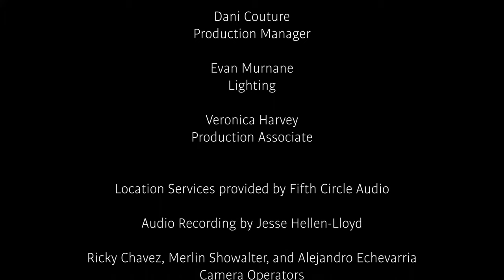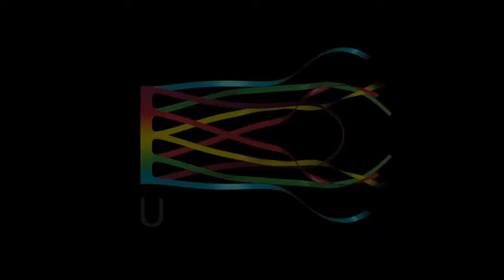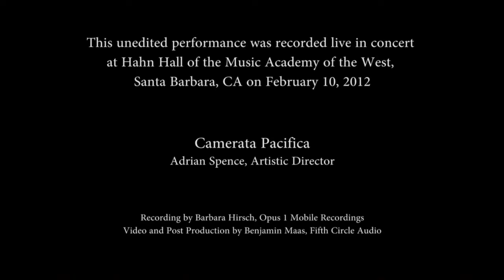Concerts@Home, Episode 16 — Stanford, Magnani, Beethoven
Stanford, 3 Intermezzi, Op. 13 — Jose Franch-Ballester, Molly Morkowski
Magnani, Mazurka-Caprice — Jose Franch-Ballester, Terence Dawson
Beethoven, Trio for Piano, Clarinet & Cello in B-Flat Major, Op. 11 — Jose Franch-Ballester, Ani Aznavoorian, Warren Jones.